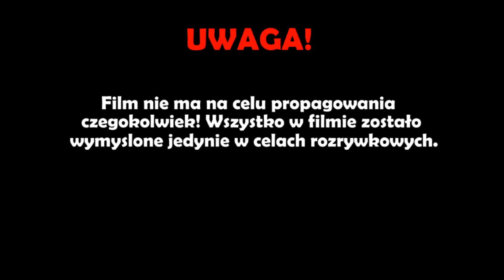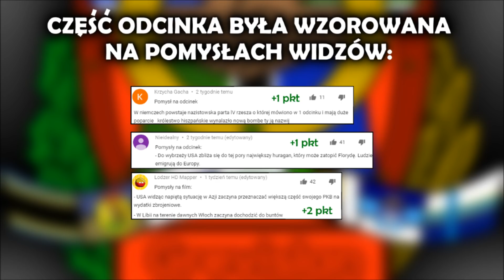Alternatywna Przyszłość Europy [S3] #18 "Potężna Islandia"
► Alternatywna Przyszłość Europy. W skrócie APE. Jest to seria która pokazuje jak mogą się po toczyć losy Europy, lecz te losy na odcinkach nie są zbyt realne. Jest to po prostu seria, w której można popatrzeć jak Europa "będzie" się rozwijała i zmieniała przez następne lata. Seria ta zalicza się do kategorii: mapping

► Zbieram na nowy sprzęt! Bo ja pewnie wiecie na moim komputerze nie da się robić nawet livów/streamów. Długo będziemy na to zbierać ale jeśli ktoś może, jest w stanie oraz chce to bardzo dziękuję za pomoc. Link do donatów poniżej.

→ ZASADY DO TOP POMYSŁO PISARZY 2.0 ←

► 1. Każdy może pisać pomysły.
► 2. Im ciekawszy pomysł tym prędzej pojawi się na filmie.

► 3. Opis informacji (tabelki) na końcu odcinka:

● Ilość pomysłów - ilość wszystkich pomysłów które użyłem od tej osoby.
● Pierwsze pkt zdobył w odcinku - tu pokazane jest w którym odcinku dana osoba napisała swoje pierwsze punktowane pomysły.
● Najwyższe miejsce - najlepsze miejsce która zajmowała osoba w tym sezonie.
● Pokazany na filmie - Ile razy komentarze osoby zostały pokazane na filmie. Np. komuś udało się by jego pomysły były użyte w dwóch filmach to wtedy pisze tam "2 razy"
● Ilość pkt - ilość punktów zgromadzonych przez danego użytkownika.

► 4. Za każdy użyty pomysł na filmie daje 1 punkt. Wyjątkiem jest jakiś większy wątek który przewija się przez kilka odcinków. Za taki można dostać 5 punktów.

★ TOP Pomysło Pisarzy:

● 1. YourPapa#8649 - 5 pkt

● 2. gracolpl - 4 pkt

● 3. Osky - 3 pkt
        Reki#1939 - 3 pkt

● 4. Kowal 513 - 2 pkt
        Marco! - 2 pkt
        Bloodiś PL - 2 pkt
        Lego Fan - 2 pkt
        Dziarno Marno - 2 pkt
        xKubaczeK - 2 pkt
        Lodzer HD Mapper - 2 pkt (+2)

● 5. Oodron - 1 pkt
       k.mapper.k - 1 pkt
       Dziarno Marno - 1 pkt
       VCONORV - 1 pkt
       history&mapping TV - 1pkt
       ANCIO 06 - 1 pkt
       Wiktor Official - 1 pkt
       Rkou ! - 1 pkt
       ZSEiO Jarosław - 1 pkt
       Damianix.04 - 1 pkt
       United States of America Mapper - 1 pkt
       Mistrz Sohlin - 1 pkt
       Woj_2000 - 1 pkt
       Adam Zieliński - 1 pkt
       Neexe - 1 pkt
       [GC]#5380 - 1 pkt
       Woj. Łódzko-Śląskie - 1 pkt
       Jakiś Gościu - 1 pkt
       Ann The Cat Lover - 1 pkt
       Mateusz Szydłowski - 1 pkt
       Krzycha Gacha - 1 pkt (+1)
       Nieidealny - 1 pkt (+1)

► Najwięcej osób na premierze tego filmu: 361
► Rekord osób na premierach ogólnie: 488

✓ Dziękuję za 9407 subskrypcji! :D

✓ ROAD TO 10K! Lecimy po trzecie 10 tysięcy subskrypcji w polskim mappingu!

♫ Muzyka użyta w filmie:

   ♩ - Corruption
   ♩ - Battlefield 5 Soundtrack - Main Theme
   ♩ - Battlefield V Legacy Theme Soundtrack - Classic Battlefield

► PL: Alternatywna Przyszłość Europy [S3] #18 "Potężna Islandia"
► EN: Alternate Future of Europe [S3] #18 "Powerful Iceland"
► D: Eine alternative Zukunft Europas [S3] #18 "Mächtiges Island"
► RUS: Альтернативное будущее Европы [S3] #18 "Могучая Исландия"
► HU: Európa alternatív jövője [S3] #18 "Hatalmas Izland"